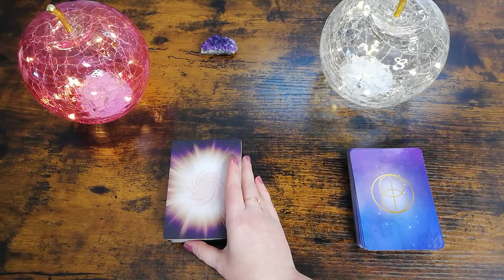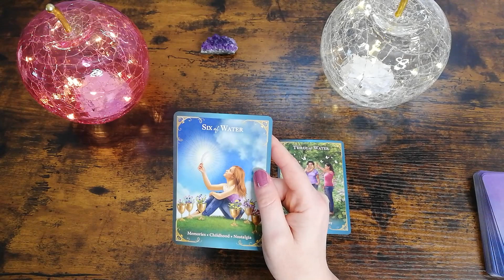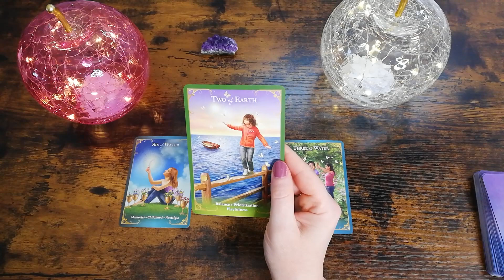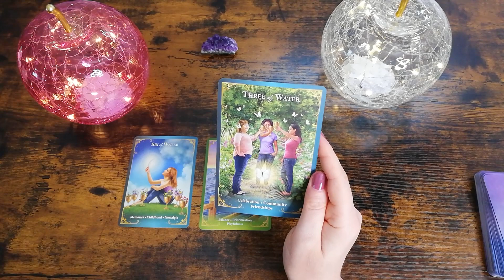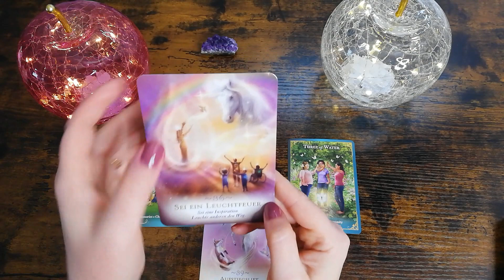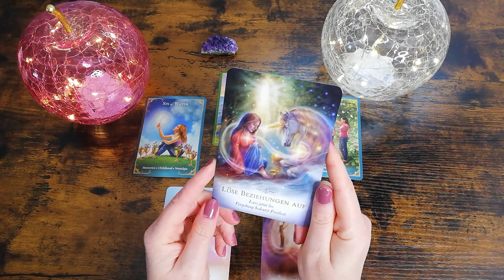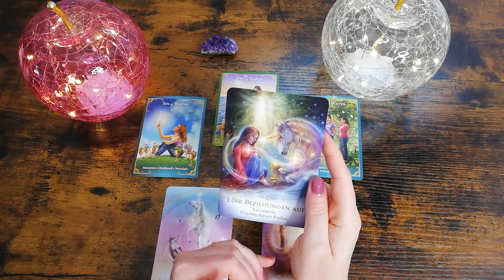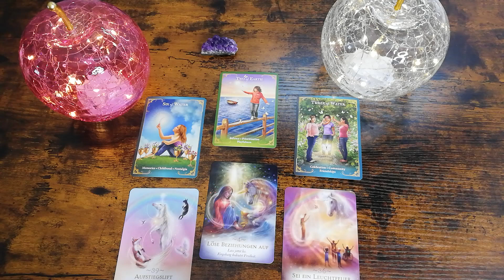Hast du Mut für ein brennendes Herz ? Seelenbotschaft - Zeitlos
Tarot Orakelkarten Legung - Reading Kartenlegen zur Monatsmitte - Zeitlose Seelenbotschaft - von Daniela Hahn 🐓 von HahnSpirit

Dieses Video enthält Botschaften durch Einkehr, über Tarot - und Orakelkarten.

Die erwähnte Technik am Ende des Videos zum Schnüre trennen, nennt sich Strichmännchen Methode.Videos dazu können auf YT gefunden werden.